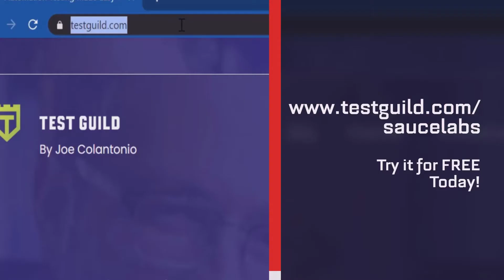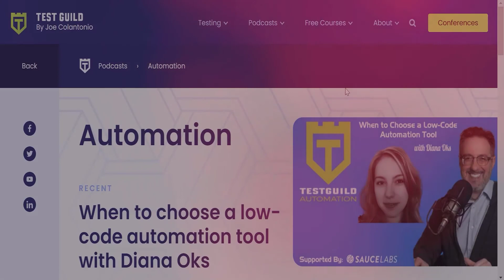Grokking Continuous Delivery Book Review with Christie Wilson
Want a practical guide to implementing and using continuous delivery in your software projects? In this episode, Christie Wilson, a software engineer at Google and author of Grokking Continuous Delivery, shares insight from her soon-to-be-released book. Discover a complete overview of all the pieces of a CD pipeline automation testing best practices and learn how to fit them together for new and legacy codebases. Listen up